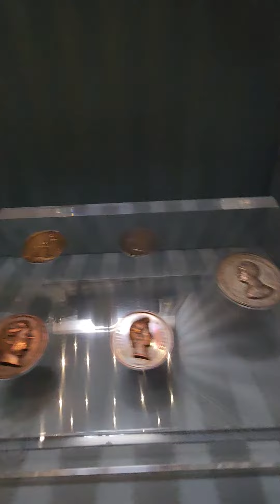weekendvibes weekendmood weekendplans weekendfeels weekendfun weekendgoals weekendadventure #